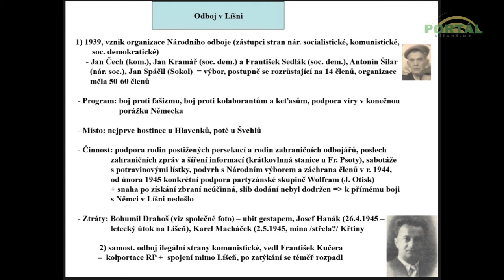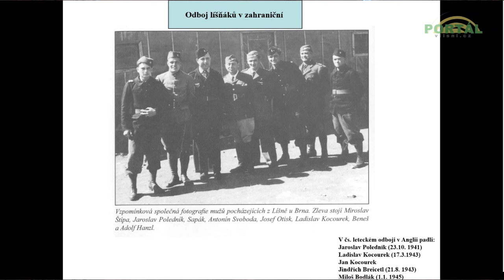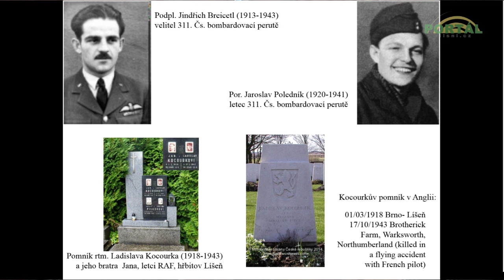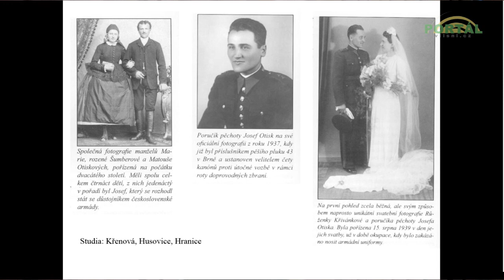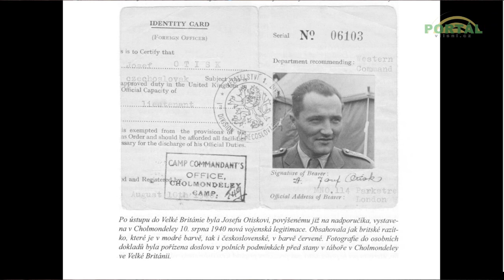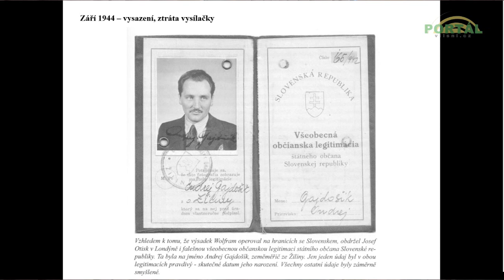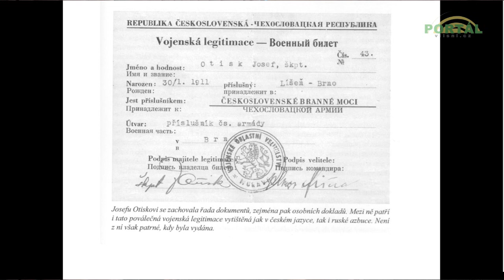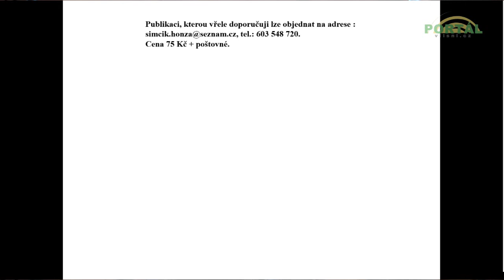Paměť Líšně - ODBOJ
Paměť Líšně -  ODBOJ. Přednáší Rostislav Brzobohatý
Přednáška